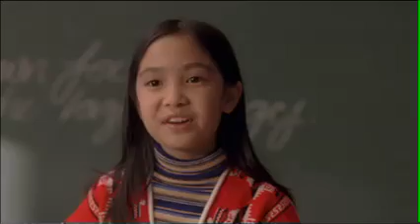Eve & the Fire Horse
This is the trailer for Julia Kwan's EVE & THE FIRE HORSE (Special Jury Prize, Sundance '06), a film that will showcased during the SAN DIEGO ASIAN FILM FESTIVAL on Sunday, October 15, 2006 at 7:45pm (UltraStar Mission Valley Cinemas). for more information.